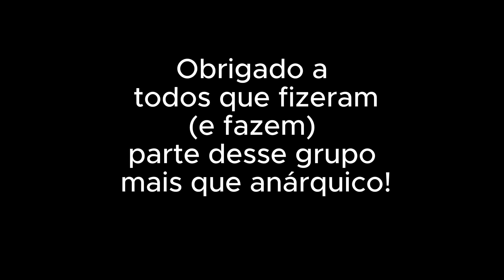25 anos do Vozes do Recife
O que foi construído é digno de muitos aplausos. O maestro Josias Gouveia, após criteriosa seleção de outros coros regidos por ele, criou o novo e descontraído grupo vocal, ao qual denominou Coral (Anárquico) Vozes do Recife em 06 de junho de 2000.

Parabéns a todos que passaram por este grupo e que viveram uma linda estória musical, de amor e harmonia.

A cada técnica, cada compasso, melodia e apresentação, ou mesmo a cada desafio enfrentado, fortaleceu o nome VOZES DO RECIFE e trouxe aprendizado.

Celebremos o tempo, a história e a alegria semeados nesses 25 anos de canto!

Parabéns, Vozes do Recife!